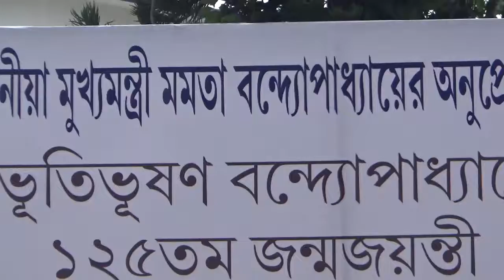Mridango prodershoni at Bibhuti ghat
sk movie 36 this is my channel and you can learn hear different type of course.for example,guitar,keyboard,manual drum etc. Mridango Prodarshani at Bibhutighat